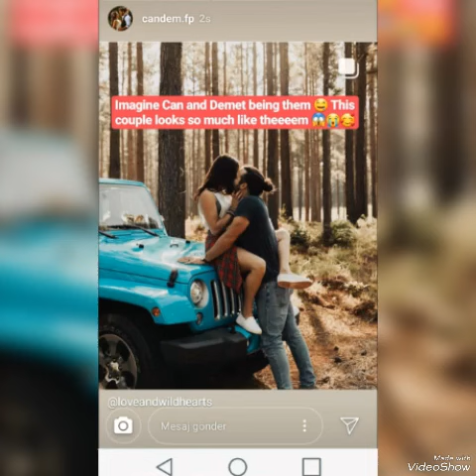Can Yaman and Demet Özdemir shock shock!@dizihikaye3192